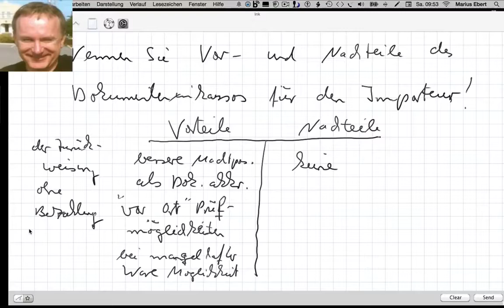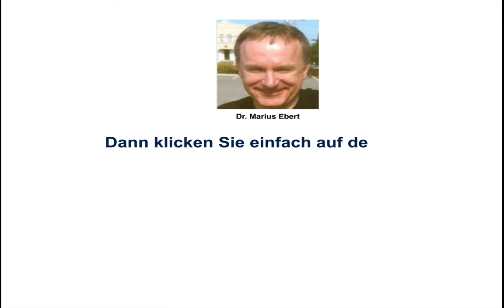Nennen Sie Vor- und Nachteile des Dokumenteninkassos für den Importeur!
Beispiele:
• Betriebswirt
• Technischer Betriebswirt
• Technischer Fachwirt
• Industriefachwirt
• Wirtschaftsfachwirt
• Handelsfachwirt
• Personalfachkaufmann
• Industriemeister
• Küchenmeister
• Restaurantmeister
• Hotelmeister
• Abwassermeister
• Wassermeister